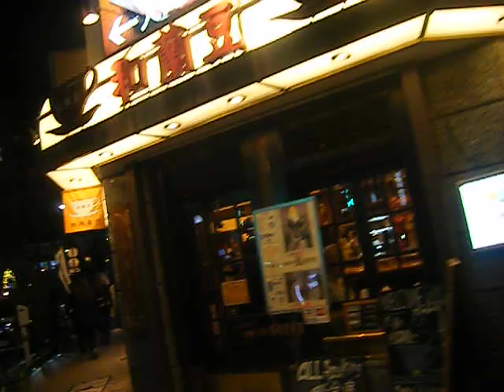クリスマス2018銀座 花椿通り20181227イルミネーション640x480 DSCF6991